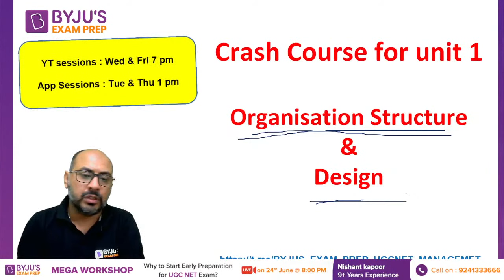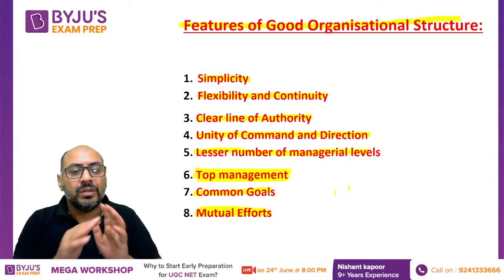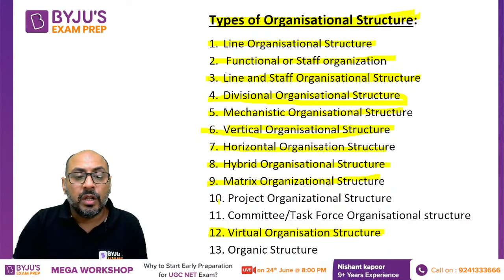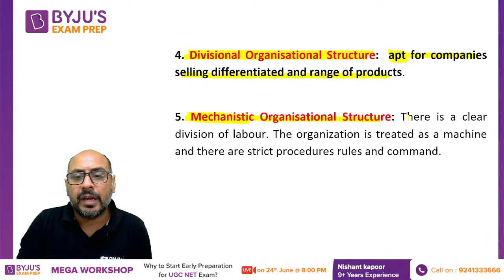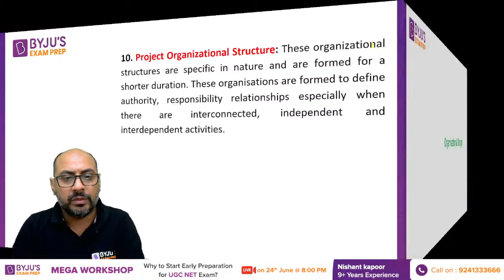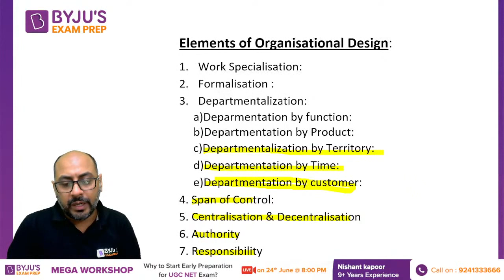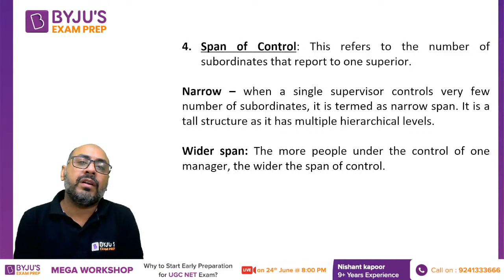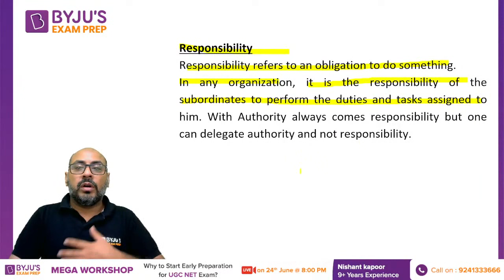UGC NET | Crash Course for Unit 1 (Management Basics) - Organisation Structure & Design |Sourabh Sir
"UGC NET 2022 - Watch the live class on Crash Course for unit 1 (Management Basics)  - Organisation Structure & Design by Sourabh Joneja .Understand Concept With Practice Questions on Management for UGC NET Exam. These classes will help you to level up your preparation for UGC NET Exam 2022. In this session, BYJU'S EXAM PREP Expert will discuss UGC NET Most Important Questions and Concepts, UGC net exam preparation Management , Management UGC net Questions in Hindi and English , ugc net june and december cycle previous papers for UGC NET 2022 exam . This class aims to help you prepare for UGC NET Paper to crack JRF.

""ugc net management,ugc net management paper 2,ugc net management cut off 2021,ugc net management preparation,
ugc net management answer key 2021,ugc net management paper analysis,ugc net management syllabus 2021,
ugc net management previous solved papers,ugc net management exam date 2021,ugc net management unit 1,
ugc net management expected cut off,ugc net management 2021,ugc net management mcq,ugc net management 2021 analysis,
ugc net management books,ugc net management best books,ugc net management byju's,ugc net management cut off 2021,ugc net management classes,
ugc net management cut off 2020,ugc net management dec 2019 question paper,ugc net management date,ugc net management december 2018 answer key,
ugc net management exam date 2021,ugc net management expected cut off,ugc net management expected cut off 2021,ugc net management full course,
ugc net management finance,ugc net financial management,ugc net management gradeup,ugc net management guide,ugc net management new syllabus,
ugc net management online classes,ugc net management organisational behaviour,ugc net management paper 2,ugc net management preparation,
ugc net management paper analysis,ugc net management previous solved papers,ugc net management question paper with answer key pdf,ugc net management questions,
ugc net management syllabus 2021,ugc net management syllabus 2022,ugc net management solved papers,ugc net management scope,ugc net management strategy,
ugc net management statistics,ugc net management study material,ugc net management topper interview,ugc net management topper,ugc net management today,
ugc net management tutoria,ugc net management tamil,ugc net management topic wise questions,ugc net management topper marks,ugc net management important topics,
ugc net management mock test,ugc net exam time management,ugc net tourism administration and management,ugc net tourism administration and management solved question papers 2018,
ugc net tourism administration and management 2021,ugc net management paper 2 in tamil,ugc net management unit 1,ugc net management unit 3,management accounting chapter 3,
management and administration company law,management as a profession,management audit,management as a science,management accounting in hindi,management and administration,
management as an art,management and business environment class 12,management as science art and profession class 12,management as a science art and profession,management accounting chapter 4,management and organizational behavior,management and administration company law revision,management by objectives,management by exception,
management bsc nursing 4th year,management by participation,management by objectives in malayalam,management by objectives peter drucker,